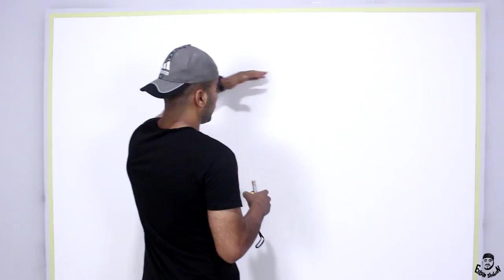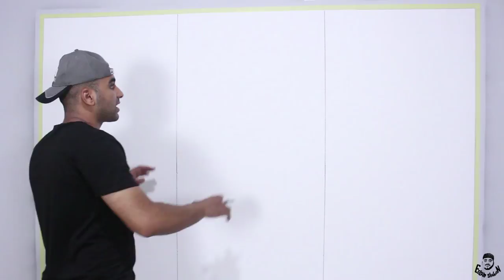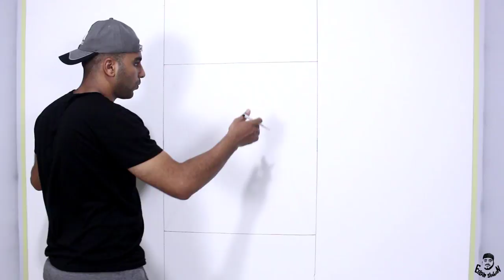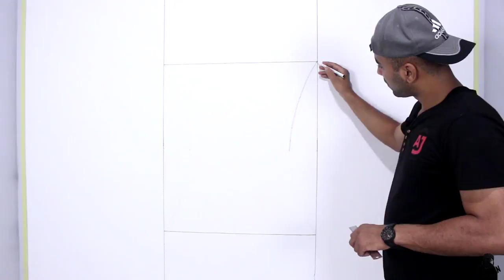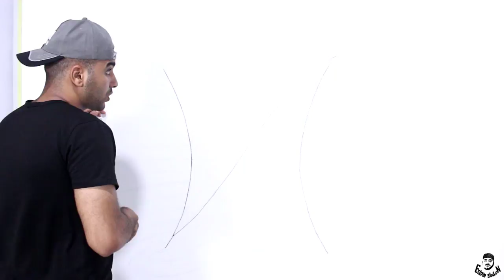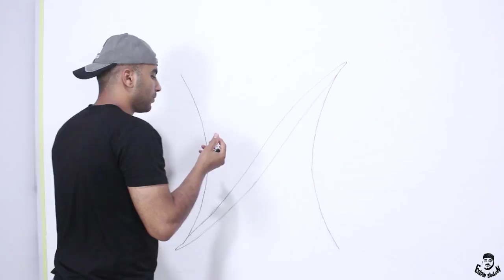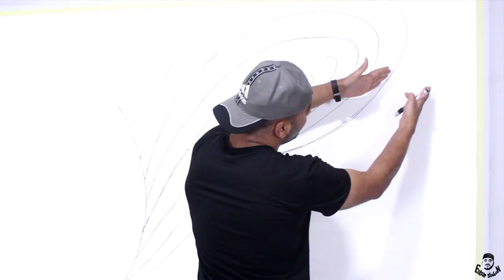المرة دي الطريقة اسهل والشكل احلى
السلا عليكم

طبعا ماكنش ينفع اعرف طريقة اسهل بشكل احسن واخبيهم عليكم

انا كل هدفي هو اني افيدكم

   هتكلم في كل التفاصيل بأذن الله    واول حاجه هيا     ــــــــــــ الادوات المستخدمة ـــــــــــــ

1. قلم + مسطره طويله + متر
2. عدد 2 فرشة  (متوسطة  ,  صغيره )
3. مسدس الرش  (الكمبروسر)           لو مش متاح ممكن تستخدم الاسبري
4. شريط عزل 2سم  +  جرايد

                              ثانيا ـــــــــــــــــــــ الخامات المستخدمة ـــــــــــــــــــــــ
الارضيه بلاستيك مائي ربع لامع  (لون ابيض)
الاسود بلاستيك مائي نصف لامع  وممكن تشتغل بزيت مافيش مشكله

                            ثالثا ـــــــــــــــــــــــ الالوان ـــــــــــــــــــــــــ
مش لازم ابيض واسود
ممكن بيج وبني
وممكن رصاصي واسود
وممكن اي الوان تعجبك بس لازم يكون لون فاتح  اوي ولون غامق اوي بكدا الشكل هيكون احسن

بالتوفيق